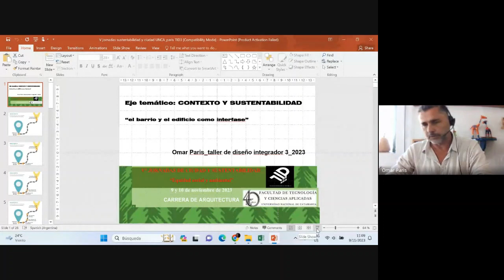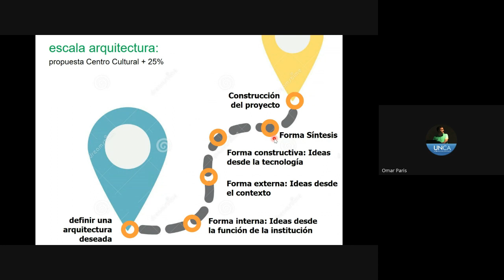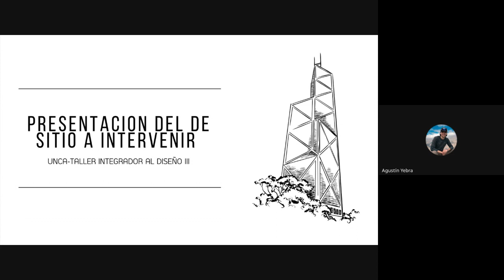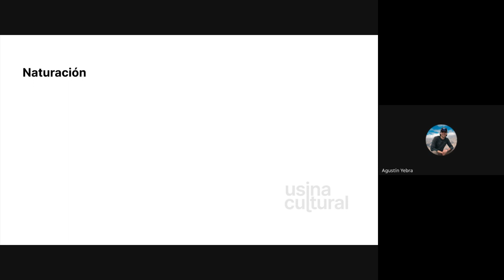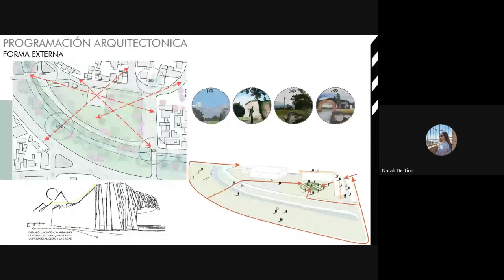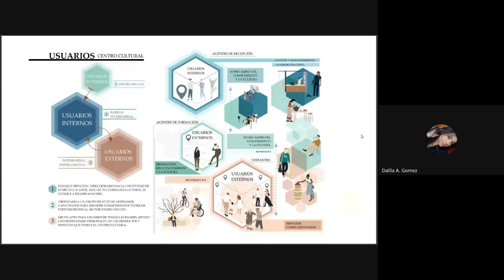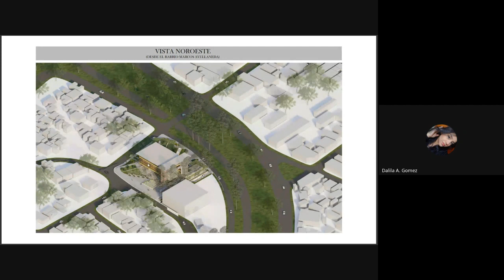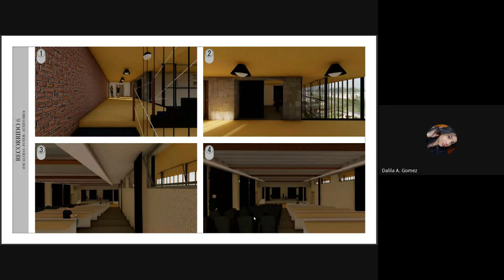V Jornadas Arquitectura 2023 - Arq. Omar Paris - "Tema el barrio y el edificio como interfase"